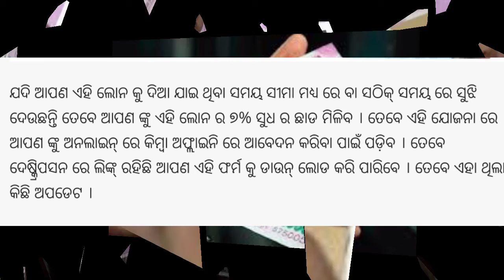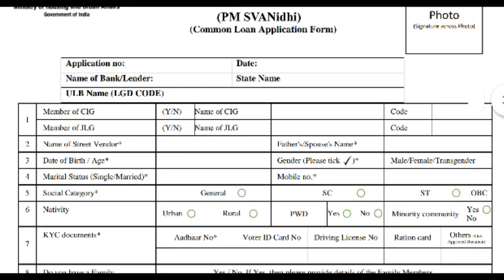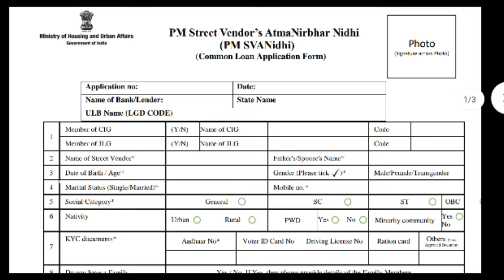Prime Minister Narendra Modi has come up with a new plan. Everyone will get Rs 10,000 Find out who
Prime Minister Narendra Modi has come up with a new plan. Everyone will get Rs 10,000 Find out who and how to get this benefit - Khabar Odisha

ପ୍ରଧାନମନ୍ତ୍ରୀ ନରେନ୍ଦ୍ର ମୋଦି ଆଣିଲେ ନୂଆ ଯୋଜନା । ସମସ୍ତଙ୍କୁ ମିଳିବ 10 ହଜାର ଟଙ୍କା ଜାଣନ୍ତୁ କାହାକୁ ଏବଂ କେମିତି ମିଳିବ ଏହି ଫାଇଦା. - ଖବର ଓଡିଶା
ତେବେ ଆପଣ ମାନେ ଜାଣି ଥିବେ ପ୍ରଧାନମନ୍ତ୍ରୀ ଙ୍କ ର ବହୁତ୍ ଯୋଜନା ରହିଛି ।ଏହି ଭିତରେ ସେ ଆଉ ଏକ ନୂଆ ଯୋଜନା ନେଇ ଆସିଛନ୍ତି । ଯେଉଁ ଯୋଜନା ମାଧ୍ୟମ ରେ ଆପଣ ଙ୍କୁ ୧୦,୦୦୦ ଟଙ୍କା ମିଳିବ । ସେହି ଯୋଜନା ରେ ଆପଣ ଅନଲାଇନ୍ ଓ ଅଫ୍ ଲାଇନ୍ ଉଭୟ ମାଧ୍ୟମ ରେ ଆବେଦନ କରି ପାରିବେ । ଆପଣ ମାନେ ଜାଣିଛନ୍ତି ଏବେ ଲକ୍ ଡାଉନ୍ ଚାଲିଛି ଆଉ ଏହି ଲକ୍ ଡାଉନ୍ କାରଣ ରୁ ବହୁତ୍ ସାରା ବେପାରୀ ଓ ବ୍ୟବସାୟୀ ଅଛନ୍ତି ଯେଉଁ ମାନଙ୍କ ର ବହୁତ୍ କ୍ଷତି ହୋଇଛି ।
ସେଥି ପାଇଁ ସରକାର ସେହି ମାନଙ୍କ ପାଇଁ ଏକ ନୂଆ ଯୋଜନା ନେଇ ଆସିଛନ୍ତି ଯାହାର ନାମ ହେଉଛି ପିଏମ ଏସଭିଏ ନିଧି ସ୍କିମ ଯୋଜନା । ଯାହା ଦ୍ଵାରା ଛୋଟ ଛୋଟ ବେପାରୀ ମାନଙ୍କୁ ଏହି ଯୋଜନା ରେ ଫାଇଦା ମିଳିବ ଓ ସେମାନଙ୍କୁ ଏହି ଯୋଜନା ମାଧ୍ୟମ ରେ ପଇସା ମିଳିବ ।
ତେବେ ଆସନ୍ତୁ ଜାଣିବା ଏହି ଯୋଜନା ବିଷୟ ରେ ସମ୍ପୂର୍ଣ ଭାବେ ଓ ଆପଣ ମାନେ ଏହି ଯୋଜନା ରେ କିପରି ଆବେଦନ କରି ପାରିବେ ଓ କେଉଁଠି ଆପଣ ଙ୍କୁ ଏହାର ଫର୍ମ ମିଳିବ ସବୁ ବିଷୟ ରେ ଦିଟେଲ ଆସନ୍ତୁ ଜାଣିବା ।
ତେବେ ଆପଣ ମାନେ ଏହି ଯୋଜନା ରେ ଅନଲାଇନ୍ ମାଧ୍ୟମ ରେ ଆବେଦନ କରି ପାରିବେ । ତଳେ ଦିଆ ଯାଇ ଥିବା ଭିଡିଓ ରେ ସମ୍ପୂର୍ଣ ବିବରଣୀ ସଠିକ୍ ଭାବେ ରହିଛି ଓ ଭିଡିଓ ଟିର ଦେଷ୍କ୍ରିପ୍ସନ ରେ ଏକ ଲିଙ୍କ୍ ରହିଛି । ସେହି ଲିଙ୍କ୍ ରେ କ୍ଲିକ୍ କଲେ ଆପଣ ଙ୍କୁ ଏହି ପିଏମ ଏସଭିଏ ନିଧି ସ୍କିମ ଯୋଜନା ର ଫର୍ମ ଟି ଆସିଯିବ ।
ଏହି ଫର୍ମ ଟି ଆପଣ ନିଜର ସମ୍ପୂର୍ଣ ସଠିକ୍ ବିବରଣୀ ଦେଇ ପୁରା କରିବା ପରେ ଆପଣ ଏହି ଯୋଜନା ରେ ଆପଣ ପଇସା ପାଇ ପାରିବେ । ତେବେ ଏହି ଯୋଜନା ରେ ଆବେଦନ କରିବା ପରେ ଯୋଗ୍ୟ ହିତାଧିକାରୀ ମାନଙ୍କୁ ପୁରା ୧୦,୦୦୦ ଟଙ୍କା ଲୋନ ହିସାବ ରେ ମିଳିବ । ଆଉ ଆପଣ ଙ୍କୁ ଏହି ଲୋନ କୁ ଏକ ବର୍ଷ ମଧ୍ୟରେ ସୁଝିବାକୁ ପଡ଼ିବ ।
ଯଦି ଆପଣ ଏହି ଲୋନ କୁ ଦିଆ ଯାଇ ଥିବା ସମୟ ସୀମା ମଧ୍ୟ ରେ ବା ସଠିକ୍ ସମୟ ରେ ସୁଝି ଦେଉଛନ୍ତି ତେବେ ଆପଣ ଙ୍କୁ ଏହି ଲୋନ ର ୭% ସୁଧ ର ଛାଡ ମିଳିବ । ତେବେ ଏହି ଯୋଜନା ରେ ଆପଣ ଙ୍କୁ ଅନଲାଇନ୍ ରେ କିମ୍ବା ଅଫ୍ଲାଇନି ରେ ଆବେଦନ କରିବା ପାଇଁ ପଡ଼ିବ । ତେବେ ଦେଷ୍କ୍ରିପସନ ରେ ଲିଙ୍କ୍ ରହିଛି ଆପଣ ଏହି ଫର୍ମ କୁ ଡାଉନ୍ ଲୋଡ କରି ପାରିବେ । ତେବେ ଏହା ଥିଲା କିଛି ଅପଡେଟ ।